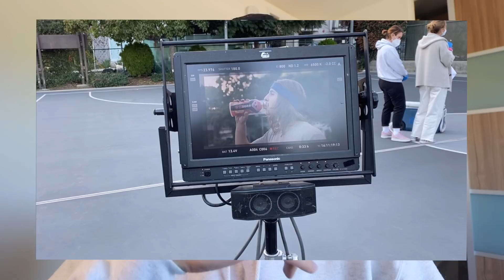JAMES HARDEN THREW ME AN ALLEY OOP!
Thanks to everyone for your support on this journey! We've had some incredible opportunities arise from this YouTube thing.